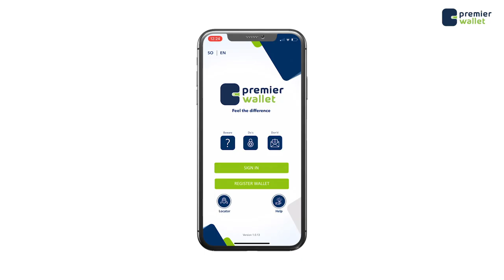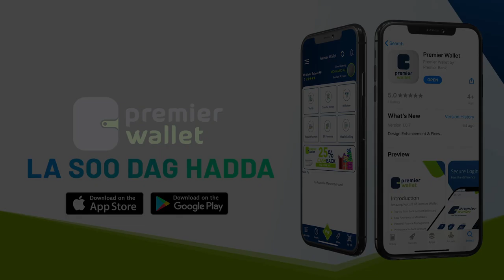Shacabka Muqdisho oo aragtidooda ka dhiibtay go'aamadii masiiriga ahaa ee ay qaateyn Madaxda DF.